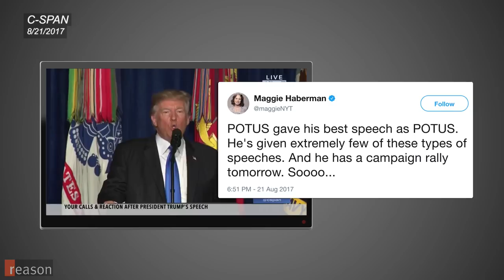Stossel: Rep. Thomas Massie Says End the War in Afghanistan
The Kentucky congressman tells John Stossel why we should withdraw immediately from the failed, 16-year war in Afghanistan.

Donald Trump's plan to double down on the war in Afghanistan delighted establishment journalists.

Congressman Thomas Massie (R-Ky.) reacted to the news with a two-day tweet storm explaining why the 16-year war has been a colossal failure.

John Stossel sat down with Rep. Massie in July at Freedom Fest in Las Vegas to discuss why the U.S. should immediately withdraw from this "graveyard of empires." Meanwhile, the war on drugs in Afghanistan has resulted in a doubling of opium production.